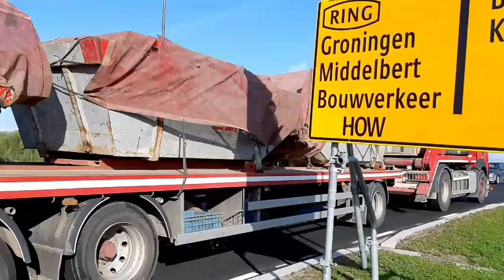Busuri horn tgv horn train horn en meer truckspotten groningen